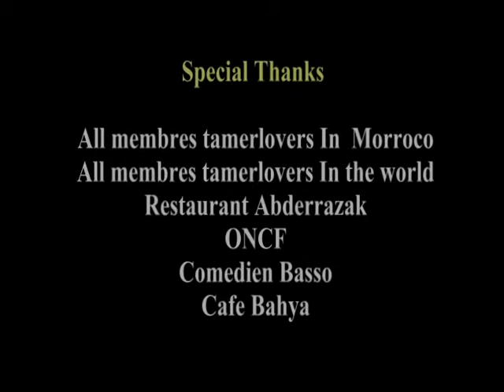Kesh 2010.mpg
Meeting morocco